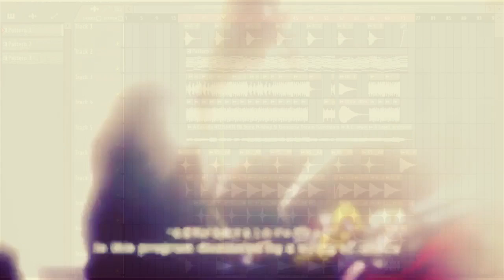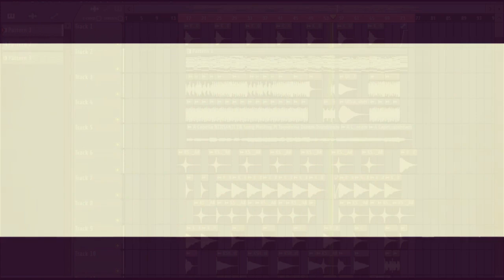NIJISANJI EN Song Mashup ft. Tsunderia Dream [ but it's orchestra ]